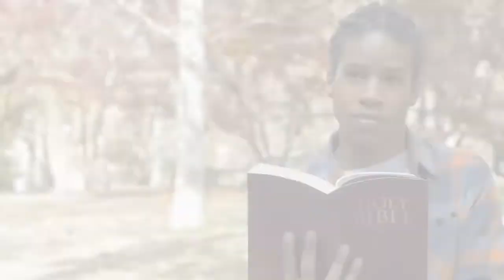Apprehending God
Women of the Word - Toronto with Celeste
Catechism Series